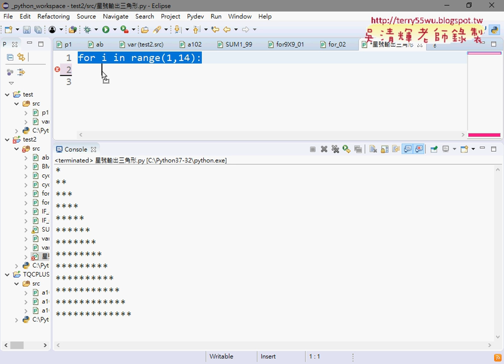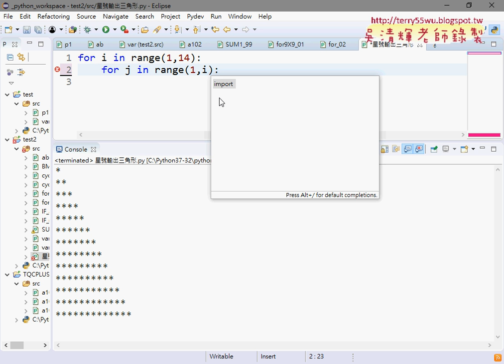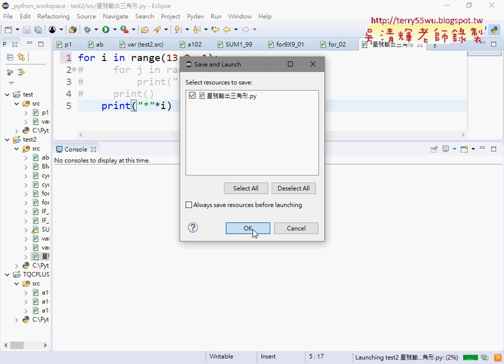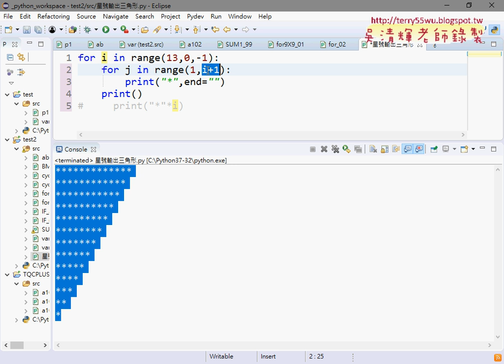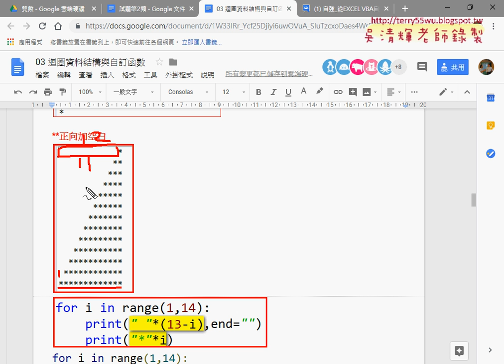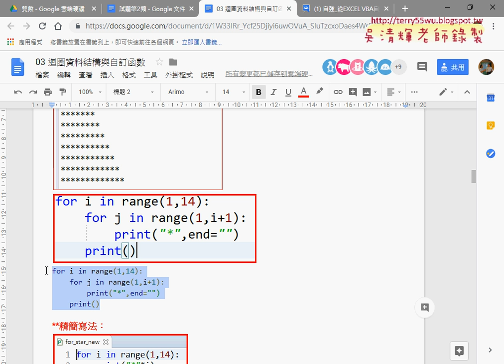05 星號輸出三角形正向與反向